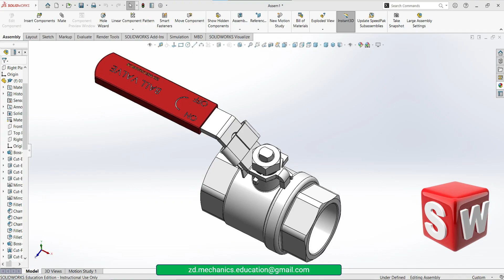04 - Assembly of a Ball Valve in SolidWorks - 3d تصميم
تصميم نموذج Ball Valve
 باستخدام برنامج سوليد وركس

ZD MECHANICS